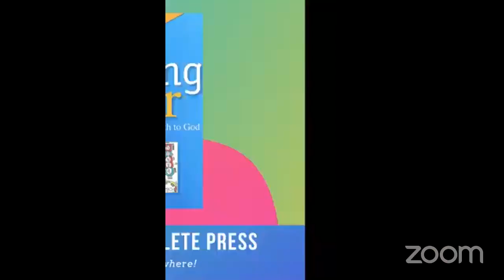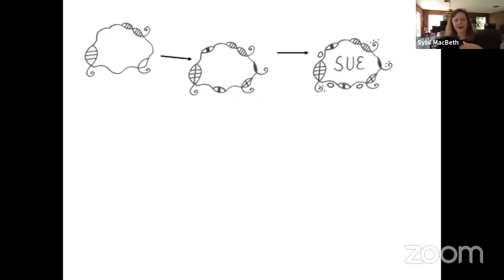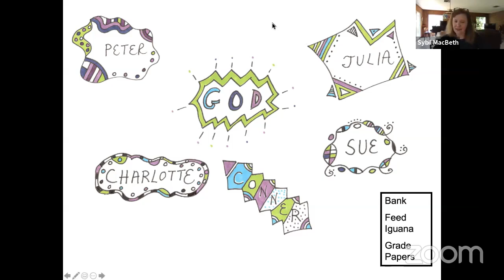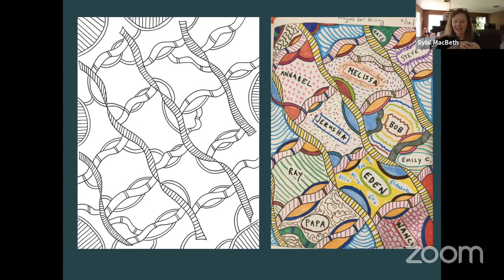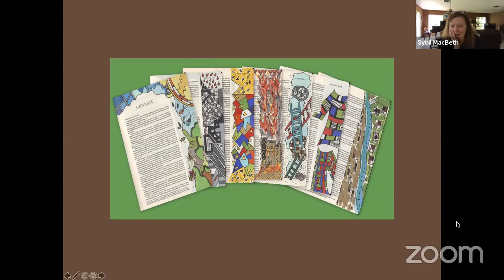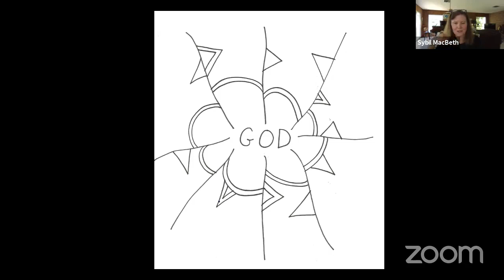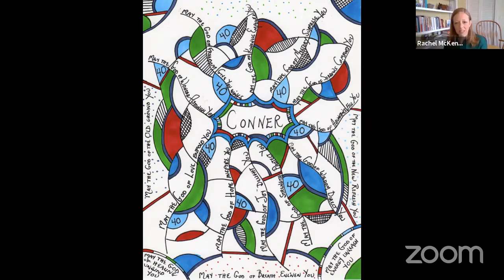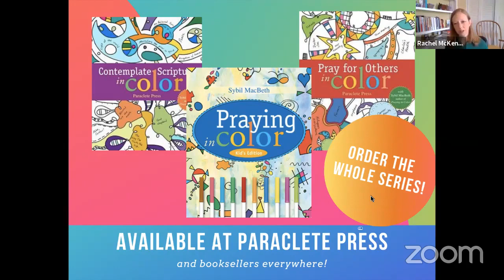How “Praying in Color” came to be with Sybil MacBeth and Jana Riess